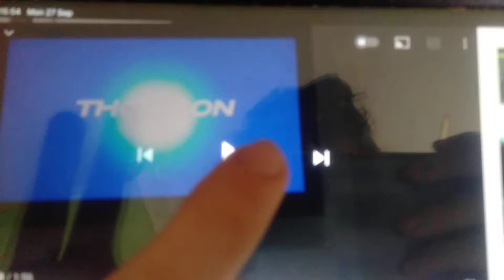Opening to Godzilla (1998) 1998 DVD Australia